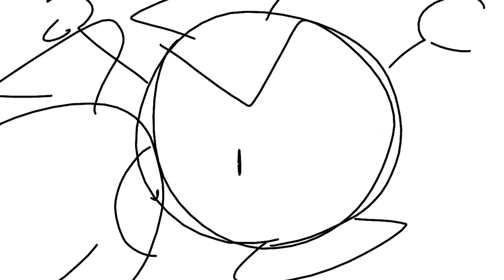Father Core and Son Core: haven't had a Bathroom in 7 Days